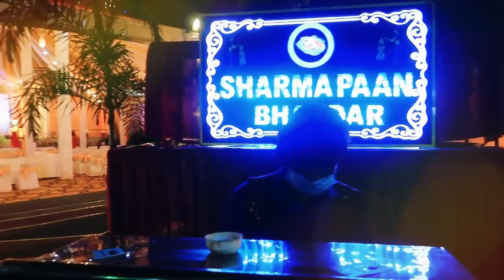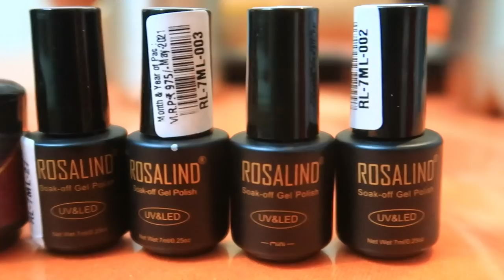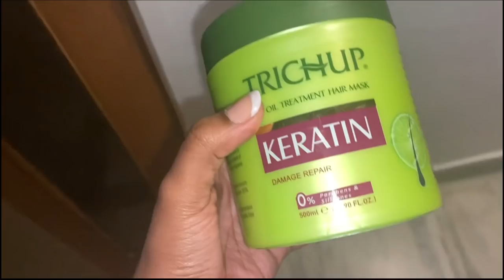Vlog : Reception and Bidaai | Wedding Vlog Series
Hey Guys,

Buying Links :

Snapchat :- Ruchi M ( Id - ruchi28c)
1. Camera I used :- Canon G7x M-2/ Canon M6 M2 / Iphone 11
2. Editing software :- Imovie / Filmora / sometimes i use FCP as well
3.Lights i use . **Watch this video ***
4. Status :- I am Married , currently living in Mumbai (City of Dreams)
Lots of Love
Stay Happy :)